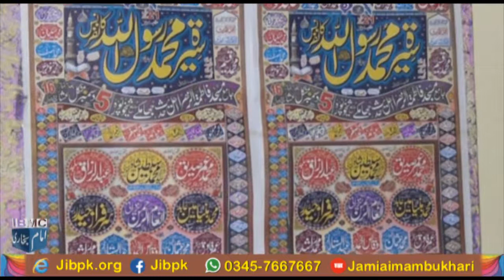مرزائیت پر کفر کا فتوٰی لگانے والے ابتدائی لوگ کون کون تھے؟ سید محمد سبطین شاہ صاحب کا بیان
آغاز میں مرزائیت پر کفر کا فتوٰی لگانے والے ابتدائی لوگ کون کون تھے؟ سید محمد سبطین شاہ صاحب کا ایک نہائیت علمی و تاریخی خطاب بیان
cnt:
Mob:
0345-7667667